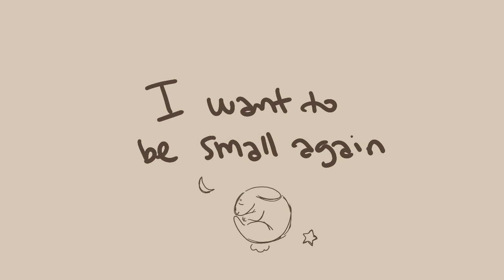My body is mine and mine alone. Not yours.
Tw for CSA, CA, and SH. Honestly though I'm so tired. Posted this on my tiktok. I'm still stuck and my dad keeps getting worse and worse to me. It makes me think of when I was little, how much he did. How much I never realized. How much I blocked out. How I wish to be that clueless little girl